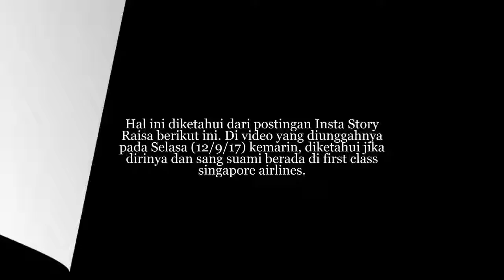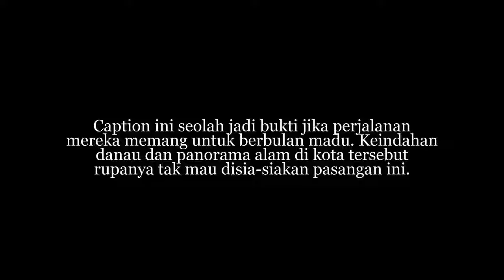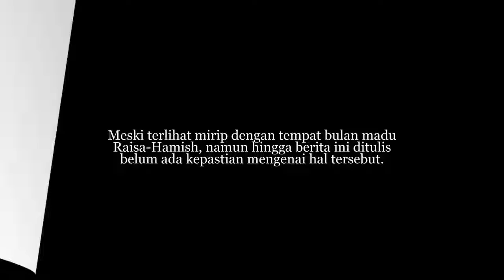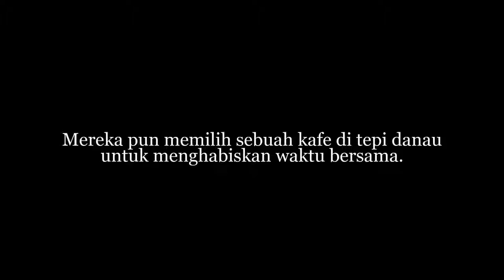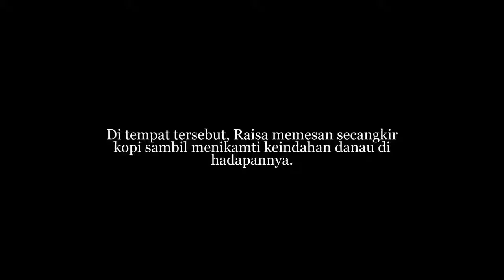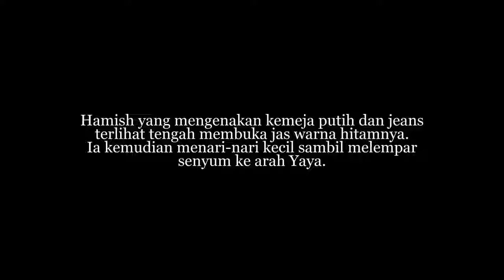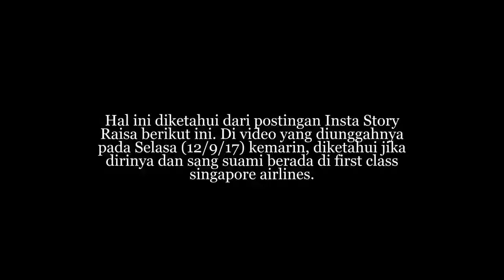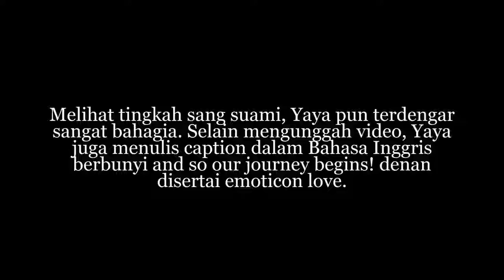Alamakk Romantis Bgt!! Tempat Romantis Inikah Yg Jadi Bulan Madu Raisa Hamish Daud